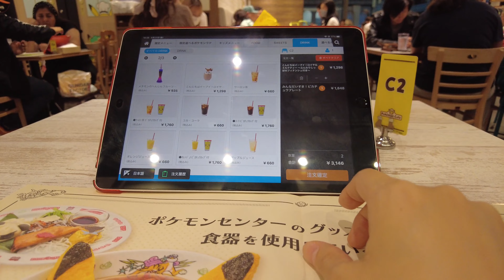[Tokyo]Experiencing the Pokemon Cafe! I was thrilled to meet Pikachu🐱💞.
The very popular Pokémon Café in Tokyo.
The Pokémon Café attracts many domestic and international tourists🏠.
It is famous for being hard to get a reservation and this is a long-awaited visit for me.
I shot a video of the lovely shop and the cute Pikachu 👀.
I love Pikachu 😺💞.